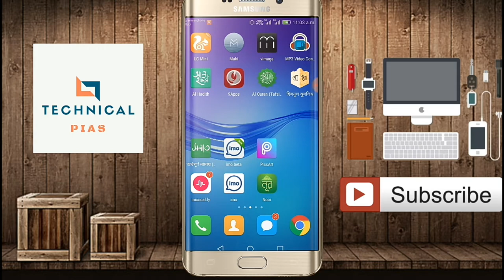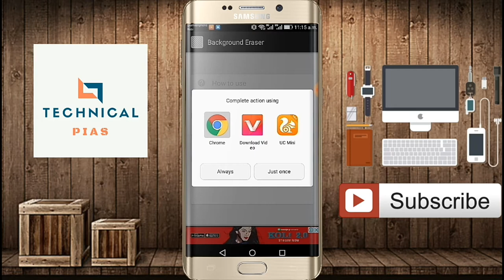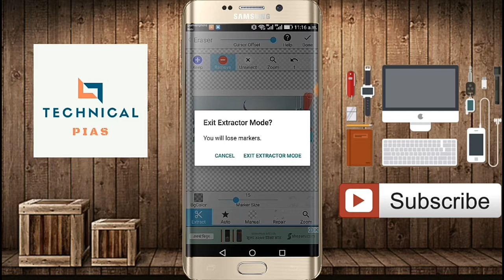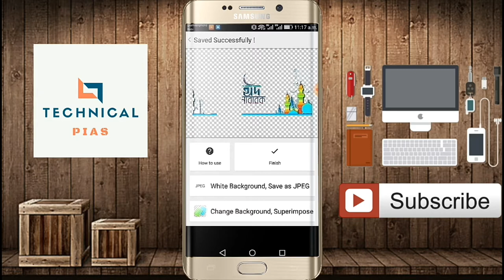খুব সহজে আপনার ছবির Background পরিবর্তন করুন,Change the photo background very easily.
Technical Pias